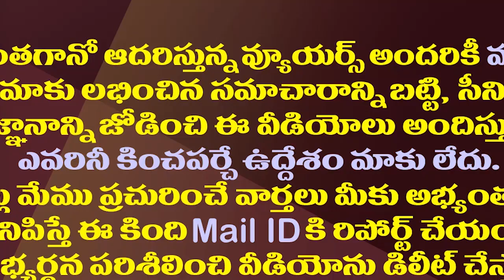పెగాసస్ పై సభాకమిటీ చంద్రబాబును ఏమీ చేయలేదా?| Will The House Committee Take Action On Pegasus Issue?